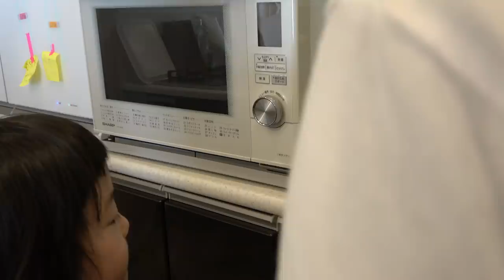【お正月モーニング】ふっくらかわいいお餅が焼けて家族で大興奮！パパクッキング！【新年モッパン】